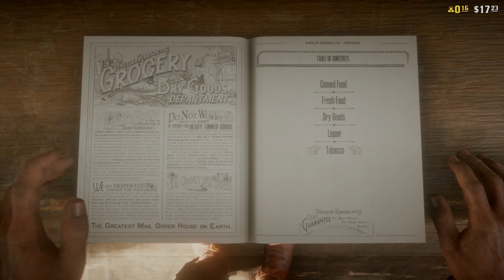Red Dead Online: NEW Info Revealed! Final Release Date, FREE Gold Bars, DLC & More!? (RDR2)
Hey everyone! Today, we're going over the new information that was released by Rockstar Games today regarding the full version of Red Dead Online & More!

💰Free Sharkcards For GTA 5 Online (Use Code JEFFTUTS): Let's keep the comment section AWESOME to ensure everyone has a good time. Be sure to ignore, dislike or flag on negative or hateful comments to myself and others. With your help, we can continue to build an awesome community surrounding Red Dead Redemption 2! Thanks and enjoy! :D

This  Red Dead Redemption 2 video was edited and uploaded by JeffTutorials